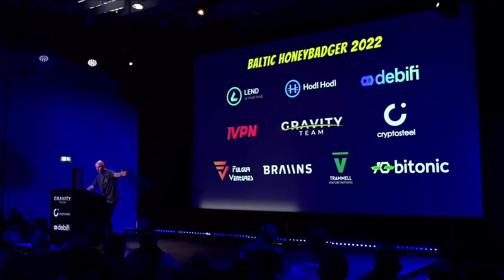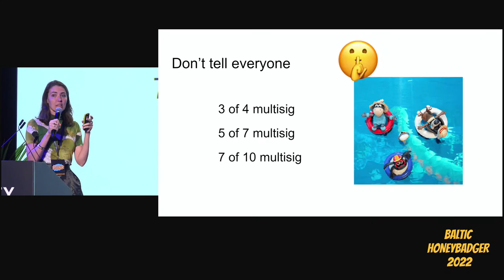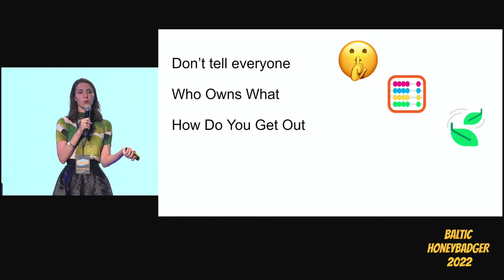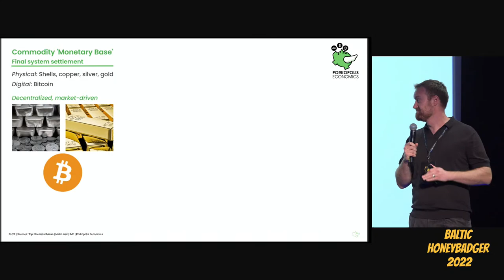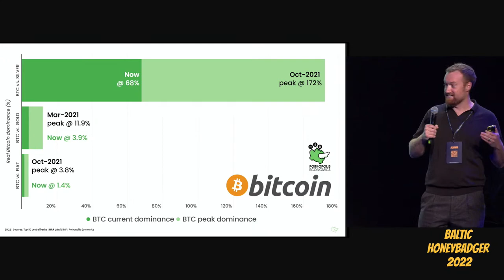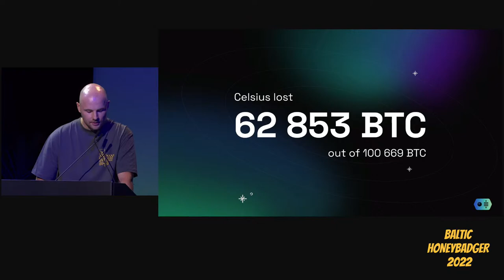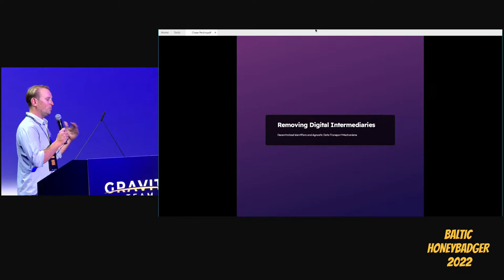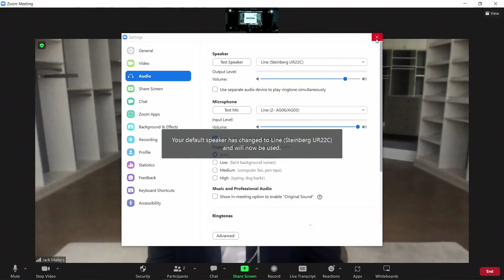Baltic Honeybadger 2022 conference live stream day 1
00:00 - Opening remarks
23:20 - Money laundering is beautiful by Giacomo Zucco
48:50 - Fiat Delenda Est by Jimmy Song
1:07:00 - Bitcoin is a layered cake by Lisa Neigut
1:27:00 - Sidechains & L2 panel with Aaron Van Wirdum, Adam Back, Paul Sztorc, Lisa Neigut, Obi Nwosu
2:29:30 - Bitcoin VC's panel with Stephan Livera, Grant Gilliam, Christopher Calicott, Andi, Michael Jarmuz
2:55:30 - Announcements by Blockstream, Jan3
3:05:00 - 1 on 1 - John Carvalho and Paul Sztorc, hosted by Marty Bent
3:27:30 - Gold, Bitcoin, and CBDCs by Matthew Mezinskis
3:47:05 - Privacy panel with Vlad Costea, Riccardo Masutti, WizardofAus, Adam Fiscor, Viktor Vecsei, Kristaps Kaupe
4:56:00 - Mining panel with Marty Bent, Adam Back, Thomas Pacchia, Alex Petrov, Jan Capek
5:35:40 - The lending is dead, long live the lending by Max Kei
5:53:15 - QnA with Michael Saylor, hosted by Daniel Prince
6:40:05 - Removing Digital Intermediaries by Chase Perkins
07:07:30 - QnA with Jack Mallers, hosted by Daniel Prince